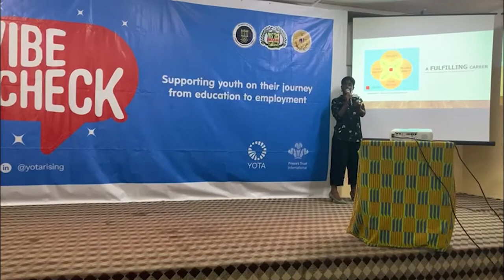NON-FORMAL EDUCATION IN GHANA EP 4 | READY FOR THE WORLD OF WORK? The Virtual Career Office story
On our fourth episode of HOWITSTARTED (The non-formal edition), we interview the passion driven Early career development consultant and founder of THE VIRTUAL CAREER OFFICE - Ms Akua Ampah

The Virtual Career Office exists to support college students, recent graduates and young professionals with their early career development.

She tells it all to our host Kwame Nyatuame on how this very important outfit came into being and the journey thus far.

Watch this space as we put the spotlight on founders in Ghana's active and growing NON-FORMAL EDUCATION space.